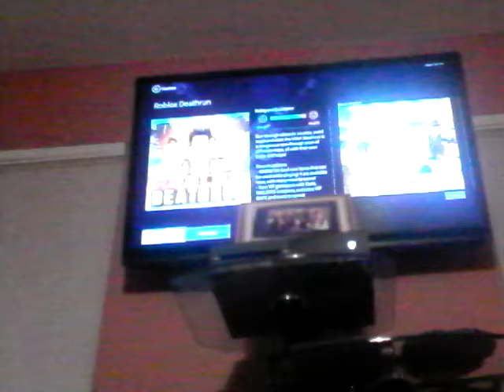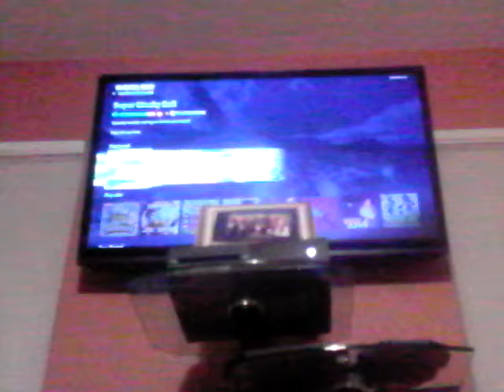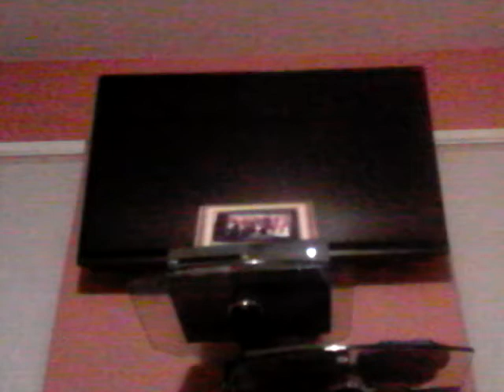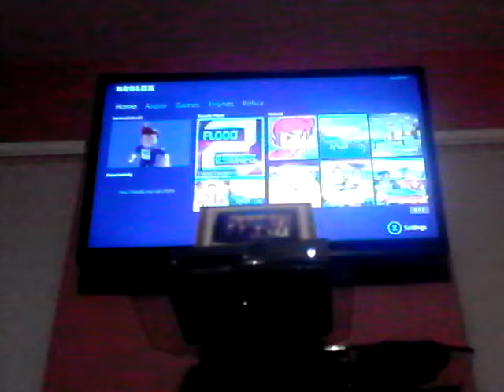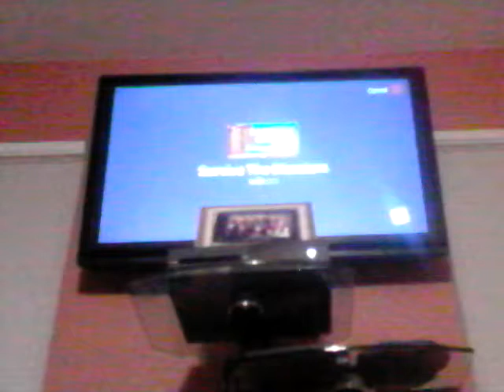Playing Roblox On My Xbox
Footnote name the footnote brothers